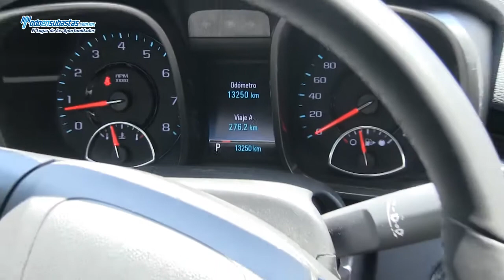CHEVROLET / Malibu LTZ Automático Piel Q/C /2013